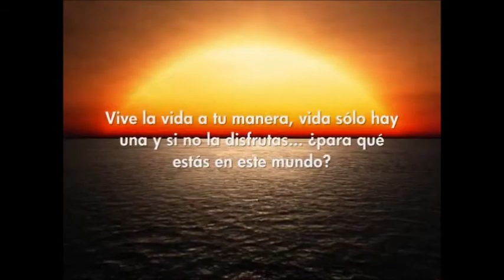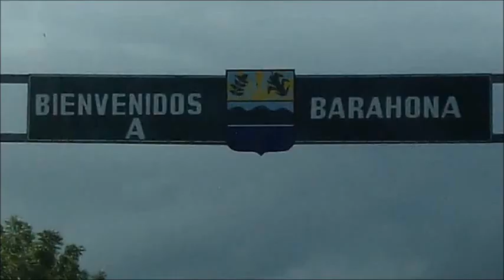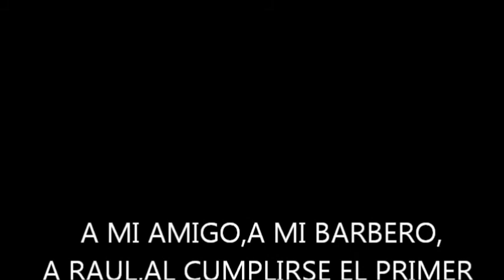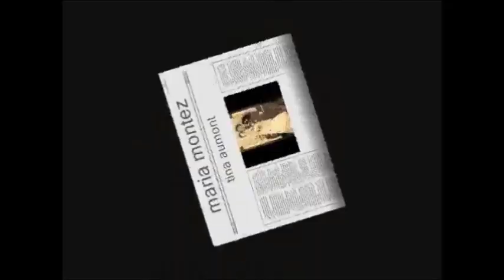PGM ABRIL 28 29